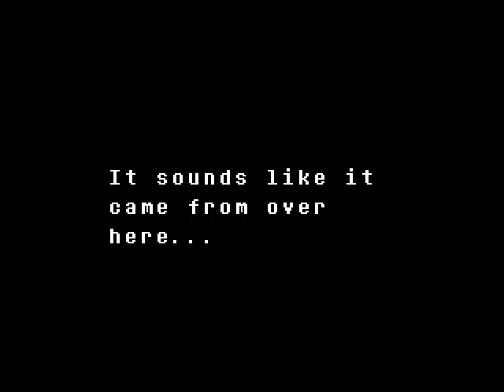I`m gonna have a bad time...: Undertale #21